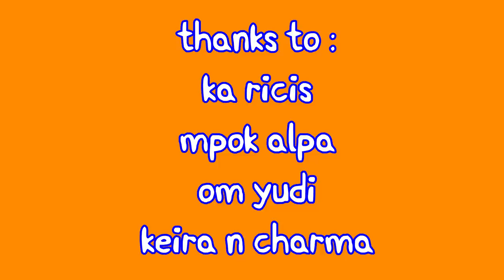LIFIA KEIRA DAN CHARMA MAIN ICE SKATING kepeleset jatuh ...!!!!!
MAIN ICE SKATING  BARENG KEIRA CHARMA//  MPOK ALPA//KARICIS

NONTON YAA. MPOKIPEH DAN IPITONG

mencoba melestarikan budaya BETAWI dengan dibalut humor parodi cerita anak betawi dan mak mak millenial yg ditinggal kerja lakinye di luarkota. banyak keseruan yang terjadi antara emak dan anak yg gaul dan sama sama heboh akan sesuatu hal yang sedang trend dan selalu di sisipkan pesan pesan baik untuk anak bangsa...semoga bisa menjadi bermanfaat dan berfaedah...ingat yg baek diambil yg jelek tinggalin aje...nantikan cerita cerita baru...jangan ketinggalan...subcribe dan nyalakan notifikasi lonceng... thanks...subcribe,komen, share like ..memotivasi lifia dan team untuk terus berkarya di youtube menghibur penonton youtube. thanks

contact  and social media  please go to:
MY

SMNtalent
manajemenartis
starmedianusantara
follow and search: